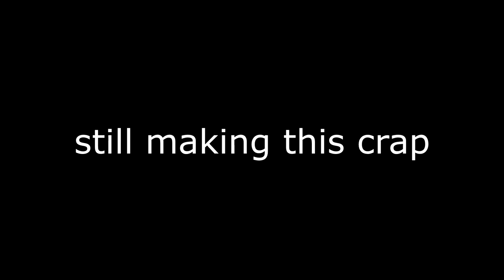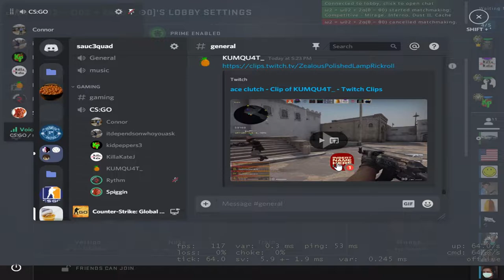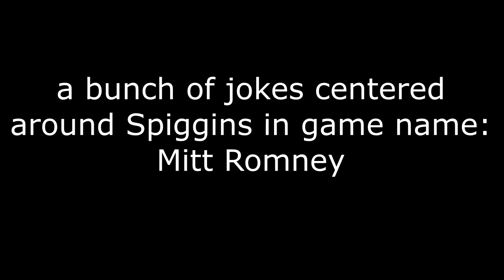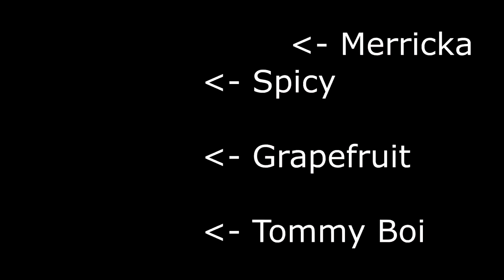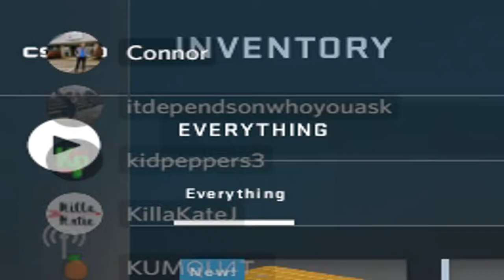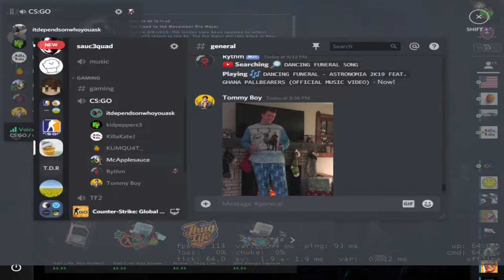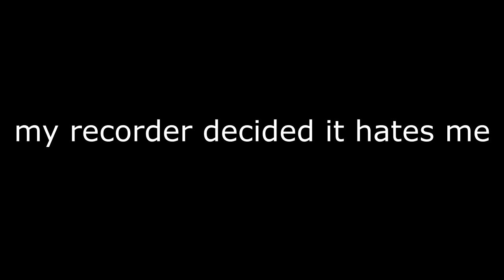Homeschooled CSGO Moments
Heyo peoples! Sorry I haven't uploaded in ages! got some more csgo funny moments for yall!